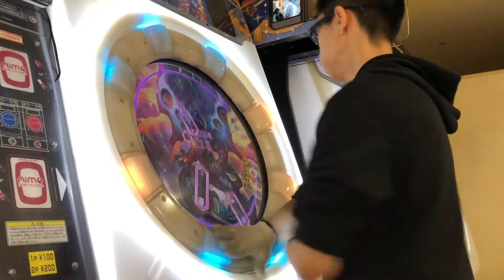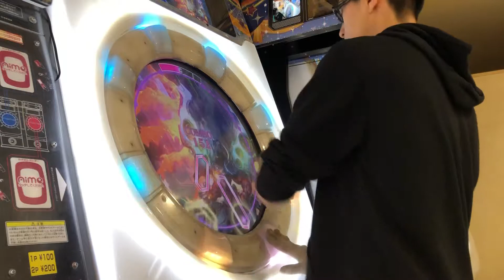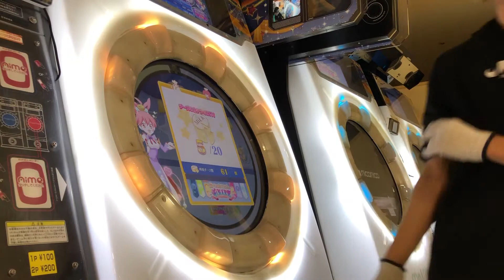【maimai FiNALE】TiamaT:F minor (Master) Rank S！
天下一音ゲ祭の課題曲一般解禁まだですか。楽しくて仕方ないので早く地元のゲーセンでやりたいっす。